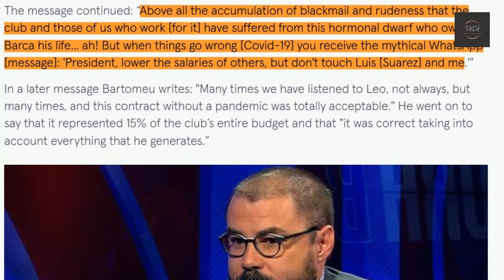Lionel Messi 5 Controversial Moments | Sewer Rat | Hormonal Dwarf | Red Card on Debut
Lionel Messi, also known as Leo Messi, is an Argentine professional footballer who plays as a forward for Ligue 1 club Paris Saint-Germain and is part of the Argentina national team. Believe it or not, even Lionel Messi has had his fair share of controversial moments across his glittering career. Let’s see Lionel Messi 5 Controversial Moments

1. Messi is a ‘sewer rat’ and 'hormonal dwarf' by Ex-Barcelona Director In WhatsApp Chats
2. Red card on debut
3. Spitting at Duda in a La Liga match
4. Tells a stunned Tite to shut up
5. Accuses CONMEBOL of corruption after red card